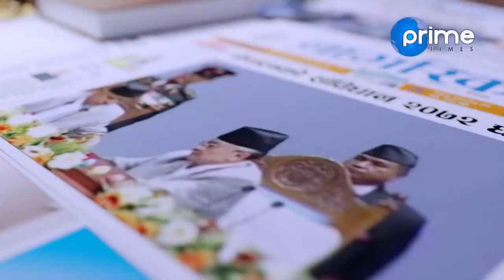ओलीले विप्लवसँग गरे रातारात यस्तो डरलाग्दो सहमती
Program: Janata Janna Chahanchhan
Presenter: Rishi Dhamala
Guest: Som Parsad Pandey
Video By: Prime Times Television